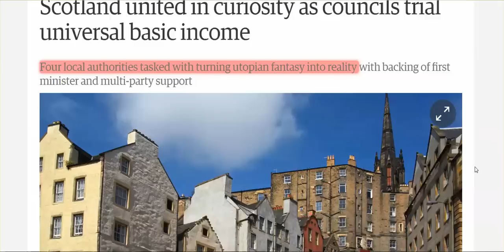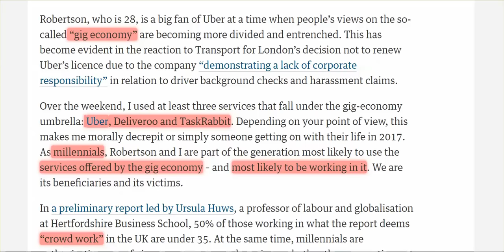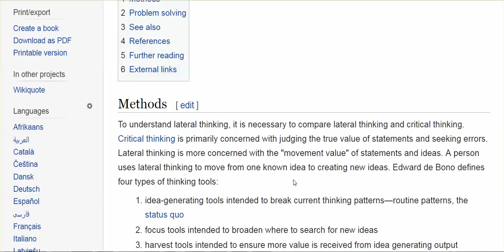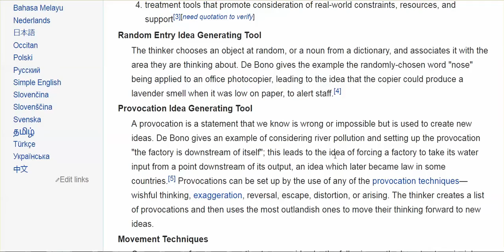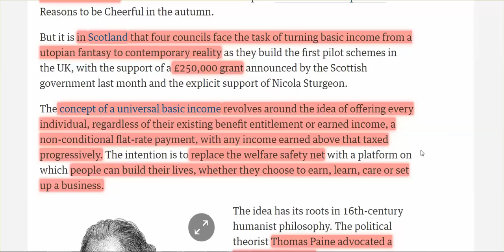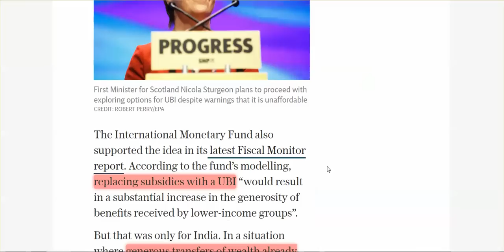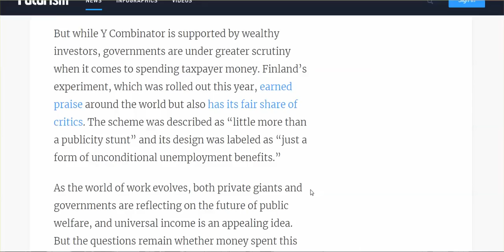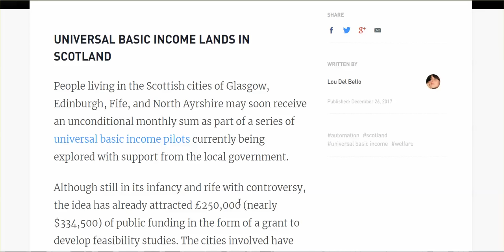2018 Scotland "Universal Basic Income - 'Lateral Thinkers' Helping People, & Gig Worker's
Thank you to my subscriber who sent me the Guardian article.